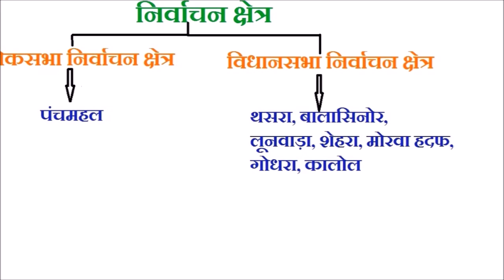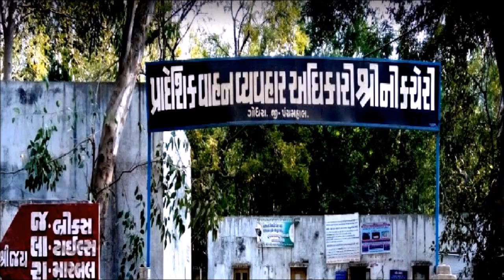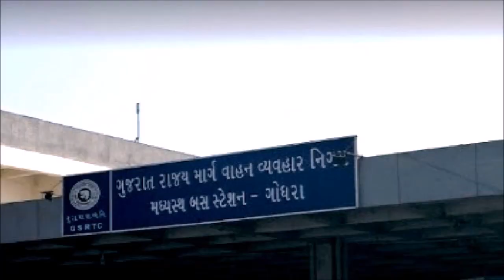पंचमहल जिला | Panchmahal District | Godhara City | Godhara Gujrat | Godhara Market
पंचमहल जिला | Panchmahal District | Godhara City | Godhara Gujrat | Gujrat.

पंचमहल जिला, भारत के गुजरात राज्य का जिला है। पंच-महल का अर्थ है "पांच तहसील" जो की ग्वालियर राज्य के महाराजा जीवाजीराव सिंधिया द्वारा स्थानांतरित किए गए पांच उप-प्रभाग जैसे  गोधरा, दाहोद, हलोल, कालोल और झालोद को संदर्भित करता है। जिला मुख्यालय गोधरा सहर में स्तिथ है।

क्षेत्रफल
यह 8866 वर्ग किमी के क्षेत्र में फैला हुआ है। यह राज्य के पूर्वी छोर पर स्थित है। यह दाहोद, वडोदरा, छोटा उदयपुर, खेड़ा और  महीसागर जिले से अपनी सीमाओं को साँझा करता है। पंचमहल जिले को सात तहसीलों में बांटा  गया है। गोधरा, हालोल, कालोल, जंबुगोड़ा, शाहेरा, मोरवा हदफ और गोगाम्बा जिले की तहसील हैं। जिले में 595 गाँव हैं, 487 ग्राम पंचायतें शामिल हैं।

निर्वाचन क्षेत्र
यह, पंचमहल लोकसभा निर्वाचन क्षेत्र के अंतर्गत आता है। थसरा, बालासिनोर, लूनवाड़ा, शेहरा, मोरवा हदफ, गोधरा, कालोल जिले की विधानसभा सीटें हैं।

जनसँख्या
2011 की जनगणना के अनुसार पंचमहल जिले की जनसँख्या 23,90,776 थी। जिले में हर 1000 पुरुषों पर 945 महिलाओं का लिंगानुपात है। गुजराती जिले की पहली प्रमुख भाषा है।

अर्थव्यवस्था
जिले की अर्थव्यवस्था कृषि पर निर्भर है।  चावल, मक्का, अरहर, चना, अरंडी, कपास और गेहूं जिले की प्रमुख फसलें हैं। उद्योग गोधरा, कलोल और हलोल में केंद्रित है। 2011 में जिले में सबसे बड़ी विनिर्माण श्रेणियों में रबर और प्लास्टिक उत्पाद, बेसिक मेटल इंडस्ट्रीज, मशीनरी पार्ट्स, इलेक्ट्रिकल और खनन शामिल थे।

शिक्षा
जिले की साक्षरता दर 72.32% है। St Arnold High School, Amrit Vidyalaya,Nalanda School, Kalrav School, Jawahar Navodaya Vidyalaya, Engineering college Tuwa, Government Engineering College,College of Agricultural Engineering & Technology, Shri Govind Guru University, Government polytechnic Godhra इत्यादि जिले के प्रमुख एजुकेशनल इंस्टीटूट्स हैं।

आकर्षण
मेसरी नदी, रामसागर झील, वोहरवाड मस्जिद टॉवर, पोलन बाजार,  मेथोडिस्ट चर्च, नहेरू गार्डन, कनालव झील, नवलखा कोठार, सात कमान, पावागढ़ मंदिर.

जिले का निकटतम हवाई अड्डा वडोदरा में है। गोधरा रेलवे स्टेशन जिले का प्रमुख रेलवे स्टेशन है। आप देश के अन्य प्रमुख शहरों से पंचमहल जिले के लिए नियमित बसें आसानी से  प्राप्त कर सकते हैं।